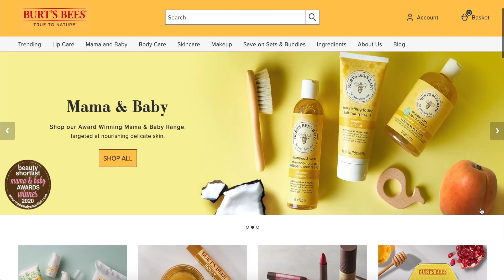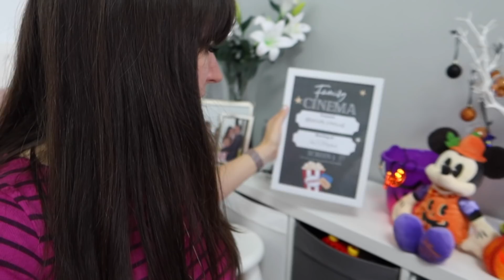1ST DAY BACK IN LOCKDOWN HALLOWEEN HALF TERM CHATTY DITL LIFE VLOG | AD | MUMMY OF FOUR UK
Welcome back to another day in the life in lockdown chatty vlog! It's the first full day back in quarantine and it's October half term. We are celebrating Halloween at home with spooking fun activities for kids.

HALLOWEEN RESOURCES;

✰ Pumpkin Chocolates

Any sponsored or gifted work will be marked AD in accordance with UK advertising standards. Thank you to each and every one of you that supports my channel by making a purchase through these links. *

♡ GET THE ULTIMATE MUM BUNDLE OF PRINTABLE RESOURCES when you join my parenting email club